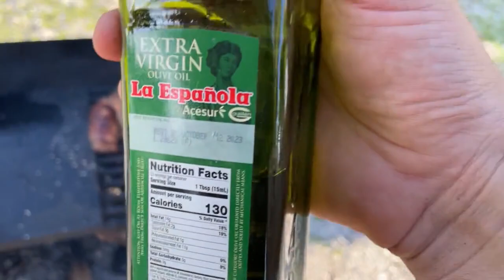WILD HOG Catch & Cook! - Secret Method for Moist, Juicy Meat! Hunting *Wild Pigs*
Wild Hogs were tearing up a local cow pasture and our freezer meat was getting low. That meant one thing, time to hunt! In this video I show you a very simple way to cook extremely juicy wild hog steaks! If you ask me, wild pig meat is some of the most underrated meat out there.